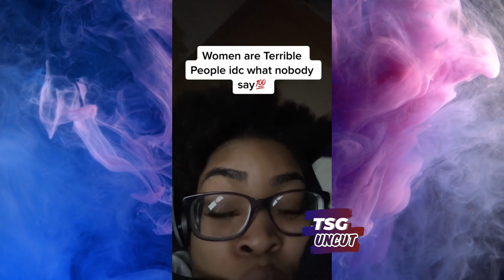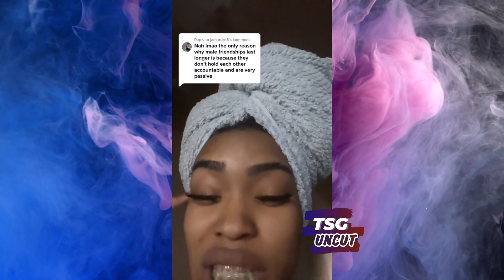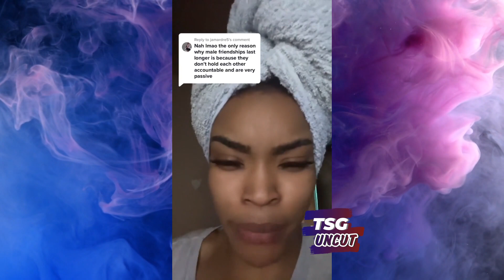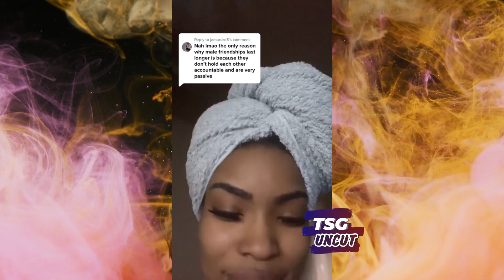Smart Women Learning THIS About Their Girlfriends...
🔥 Elevate Your Lifestyle: Must-Have Essentials for Real Men 25+! 💼🏋️‍♂️🎧
➡Beard Trimmer
➡Men’s Manicure Set
➡Weight Bench
➡Dumbbell Set
➡Workout Gloves
➡Shaker Bottle
➡Wireless Earphones
➡Temperature Controlled, Self-Heating Coffee Mug
➡Men’s Fossil Watch
➡Men's Tactical Backpack
📚Books Everyone MUST Read! "Atomic Habits" by James Clear
This book explores the power of small habits and how they can lead to remarkable results. It's practical and can be instrumental in personal development and goal achievement.
📚"The Subtle Art of Not Giving a F*ck" by Mark Manson
A counterintuitive approach to living a good life, this book challenges conventional self-help advice and encourages readers to focus on what truly matters to them. (This book is on the book shelf in my videos!)
⚡Looking for energy without the jitters? Try MAGIC MIND!

🙏🏾Everything you send has been going to support growing this channel, so THANK YOU!
📺VIDEOS YOU MAY LOVE!
5. LIVING MY BEST LIFE

Video: N/A.

Articles: n/a.

Picture(s): N/A.

Don't forget about our weekly livestream every Wednesday at 5pm PST/8pm EST! Please come back again!

~The Simsational Gent

Some information is pulled from other sources and are sited in the video description.  TSG UNCUT is not responsible for any actions taken by individuals who follow the advice found in its videos or written descriptions. No copyrights are meant to be infringed by use on this channel; all respective property is of that of the parent company, persons, or entities.***